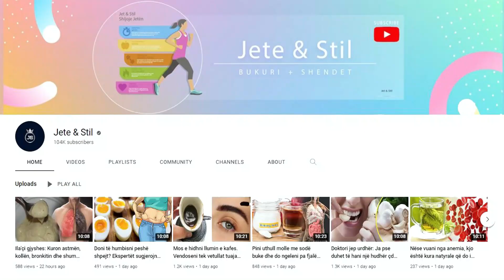Keni bronkit dhe kollë? Hidhni këtë përbërës në qumësht dhe do shëroni sa hap e mbyll sytë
Infeksionet e ndryshme shkaktojnë bronkitin, i cili faktikisht është inflamacion i mushkërive. Për shkak të kësaj gjendje, njerëzit ballafaqohen me kollë të vazhdueshëm dhe mund të zgjasë mbi dy javë. Përbërësit: 250 ml qumësht, një lugë gjelle gjalpë, një lugë gjelle mjaltë, një gotë të verdhë të vezës dhe ¼ e lugës së gjellës me sodë buke.

Various infections cause bronchitis, which is actually inflammation of the lungs. Due to this condition, people face persistent cough and it can last for over two weeks. Ingredients: 250 ml of milk, a tablespoon of butter, a tablespoon of honey, a glass of egg yolk and ¼ of a tablespoon of baking soda.